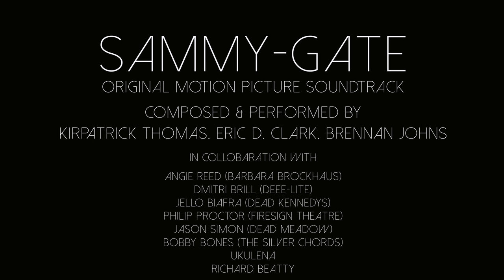Sammy-Gate Original Motion Soundtrack LP - Official Trailer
ƒa r ∂ e l™ presents a very special edition of unreleased soundtrack recordings from Noel Lawrence's cult film "Sammy-Gate," a dark political satire about how Sammy Davis, Jr. caused Watergate.

Available on vinyl for the first time, "Sammy-Gate" provides a stupefying dose of aural psychedelia that will plunge the listener into the polyester heart of darkness that is Sammy Davis, Jr. circa 1972...

The soundtrack includes original compositions from Kirpatrick Thomas (Spindrift), Eric D. Clark (Whirlpool Productions), and Brennan Johns (Bootsy Collins' Horn Ensemble).

Though its foot remains heavy on the wah-wah pedal, the tracks cover a staggering range of styles and genres, including psych-rock, lounge jazz, blues, classical, and analog synth.

To sustain the sonic madness at a fever pitch, the album also features a rogues' gallery of guest collaborators:

- Angie Reed (Barbara Brockhaus)
- Dmitri Brill (Deee-Lite)
- Jello Biafra (Dead Kennedys)
- Philip Proctor (Firesign Theatre)
- Jason Simon (Dead Meadow)
- Bobby Bones (The Silver Chords)
- Ukulena
- Richard Beatty (as Sammy Davis, Jr. in "Sammy-Gate")
- Darius James (noted author and screenwriter of "Sammy-Gate")
- Noel Lawrence (J.X. Williams, director of "Sammy-Gate")

Conceived, written, and recorded over a period of eight years in Los Angeles, Berlin and Faijal in the Azores Islands, the soundtrack for "Sammy-Gate" is a consummate labor of love and the ultimate collectible for both the cinephile and the audiophile.